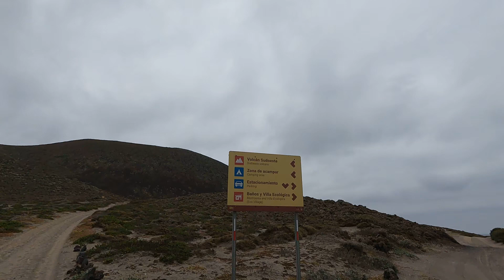Voy a subir el Volcán Sudoeste, Senderismo San Quintín Baja California.